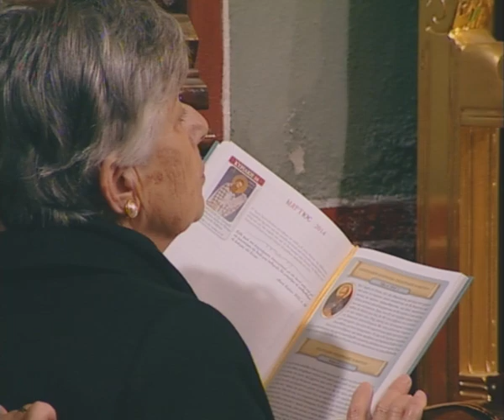Β' Κυριακή των Νηστειών, Γρηγορίου Παλαμά - Θεία Λειτουργία Μετ. Ι.Μ.Κύκκου, Άγ. Προκόπιος 16-3-2014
Β' Κυριακή των Νηστειών - Γρηγορίου του Παλαμά, Άμεση Μετάδοση Θείας Λειτουργίας Μετόχιο Ι. Μ. Κύκκου, Άγ. Προκόπιος, Κυριακή 16/3/2014

Εὐαγγέλιον Μαρκ. β' 1-12
(Αρχαίο κείμενο)
Τῷ καιρῷ ἐκείνῳ, εἰσῆλθεν ὁ Ἰησοῦς εἰς Καπερναούμ˙ καί ἠκούσθη ὅτι εἰς οἶκόν ἐστι. Καί εὐθέως συνήχθησαν πολλοί, ὥστε μηκέτι χωρεῖν μηδέ τά πρός τήν θύραν˙ καί ἐλάλει αὐτοῖς τόν λόγον. Καί ἔρχονται πρός αὐτόν, παραλυτικόν φέροντες, αἰρόμενον ὑπό τεσσάρων. Καί μή δυνάμενοι προσεγγίσαι αὐτῷ διά τόν ὄχλον, ἀπεστέγασαν τήν στέγην ὅπου ἦν˙ καί ἐξορύξαντες χαλῶσι τόν κράββατον, ἐφ' ᾧ ὁ παραλυτικός κατέκειτο. Ἰδών δέ ὁ Ἰησοῦς τήν πίστιν αὐτῶν, λέγει τῷ παραλυτικῷ˙ Τέκνον, ἀφέωνταί σοι αἱ ἁμαρτίαι σου. Ἦσαν δέ τινες τῶν Γραμματέων ἐκεῖ καθήμενοι, καί διαλογιζόμενοι ἐν ταῖς καρδίαις αὑτῶν˙ Τί οὗτος οὕτω λαλεῖ βλασφημίας; τίς δύναται ἀφιέναι ἁμαρτίας, εἰμή εἷς, ὁ Θεός; Καί εὐθέως ἐπιγνούς ὁ Ἰησοῦς τῷ πνεύματι αὑτοῦ, ὅτι οὕτω διαλογίζονται ἐν ἑαυτοῖς, εἶπεν αὐτοῖς˙ Τί ταῦτα διαλογίζεσθε ἐν ταῖς καρδίαις ὑμῶν; Τί ἐστιν εὐκοπώτερον, εἰπεῖν τῷ παραλυτικῷ˙ Ἀφέωνταί σοι αἱ ἁμαρτίαι˙ ἤ εἰπεῖν˙ Ἔγειραι, καί ἆρόν σου τόν κράββατον, καί περιπάτει; Ἵνα δέ εἰδῆτε ὅτι ἐξουσίαν ἔχει ὁ Υἱός τοῦ ἀνθρώπου ἀφιέναι ἐπί τῆς γῆς ἁμαρτίας˙ (λέγει τῷ παραλυτικῷ˙) Σοί λέγω, ἔγειραι, καί ἆρον τόν κράββατόν σου, καί ὕπαγε εἰς τόν οἶκόν σου. Καί ἠγέρθη εὐθέως, καί ἄρας τόν κράββατον, ἐξῆλθεν ἐναντίον πάντων˙ ὥστε ἐξίστασθαι πάντας, καί δοξάζειν τόν Θεόν λέγοντας˙ Ὅτι οὐδέποτε οὕτως εἴδομεν.